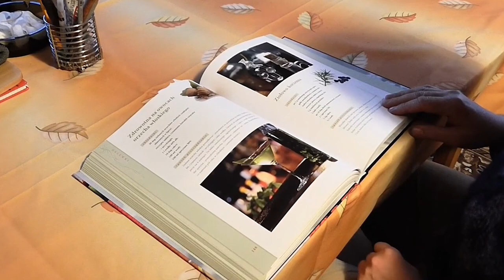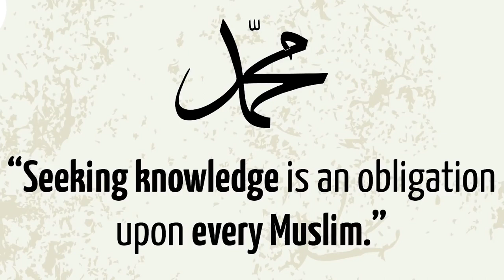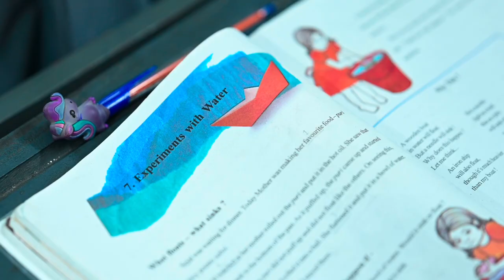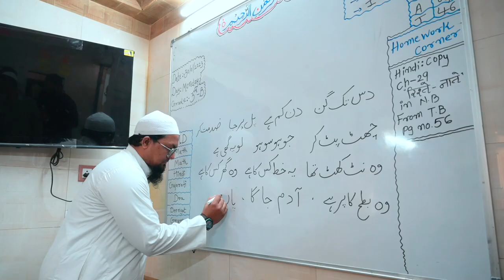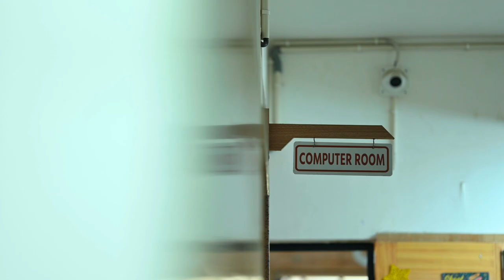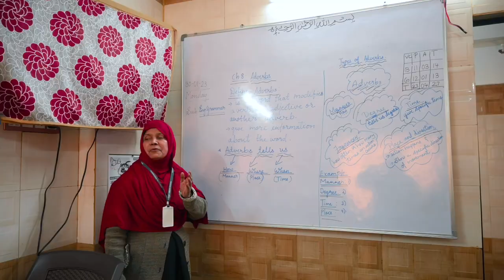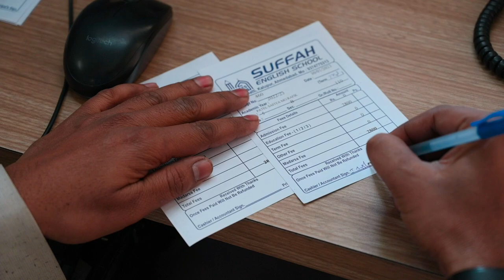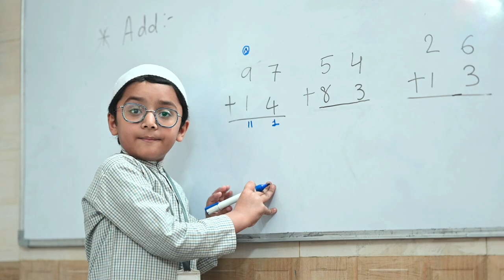SUFFAH ENGLISH SCHOOL Documentary video On Occasion Of Annual Day